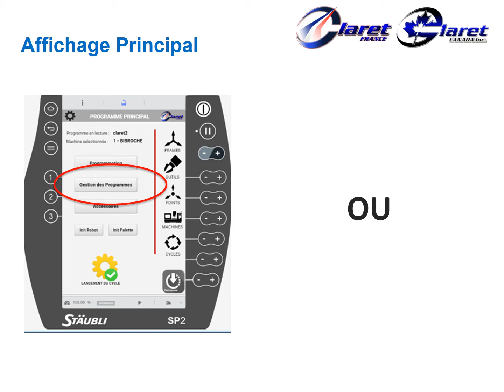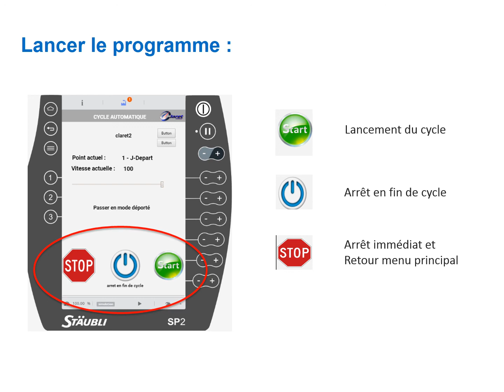Formation robotfly SC9